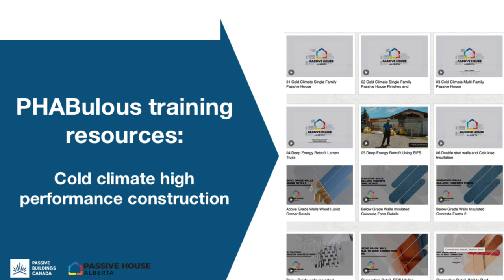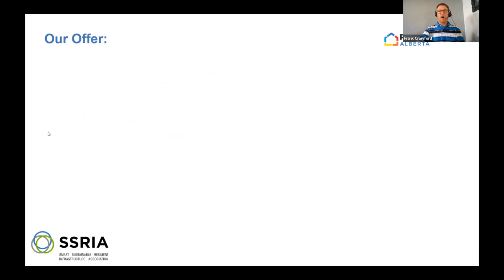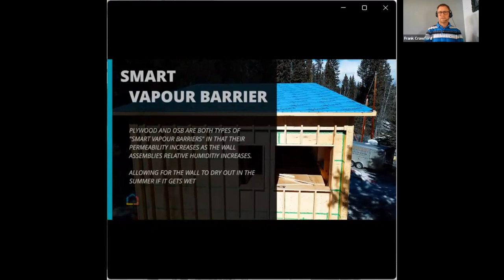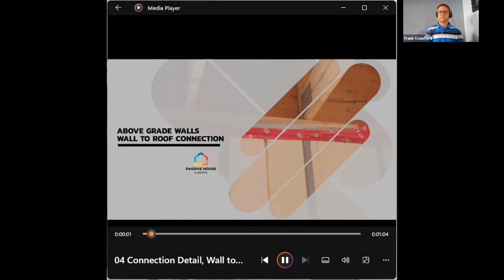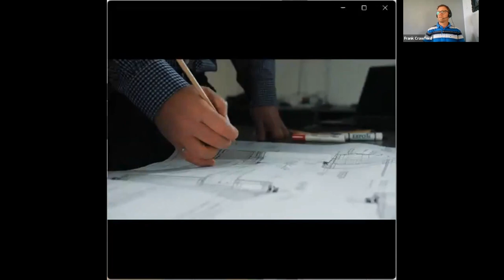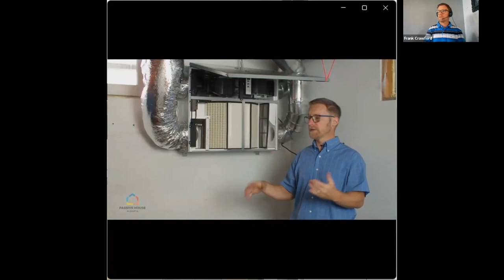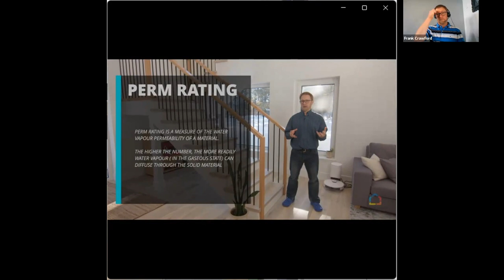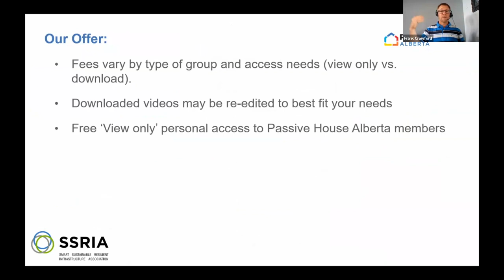PHABulous training resources: cold climate high performance construction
Passive Buildings Canada and Passive House Alberta (PHAb) invite you to learn about a great new set of training/education videos on high performance buildings created by PHAb.

PHAb received a grant from the Smart Sustainable Resilient Infrastructure Association (SSRIA) to film cold climate high performance construction and passive house techniques producing 2+ hours of video . The videos are designed for use by educational institutions and companies looking to train up their staff.

Video topics to be shown include:
What are the Air Control and Vapour Control layers of a building?
Use of a site built Larsen truss and dense packed cellulose on a Deep Energy Retrofit
Ensuring Air Barrier Continuity on a Deep Energy Retrofit using EIFS
Frost protected shallow foundation systems
High Performance mechanical and ventilation systems
Window Installation in a wood I-joist wall